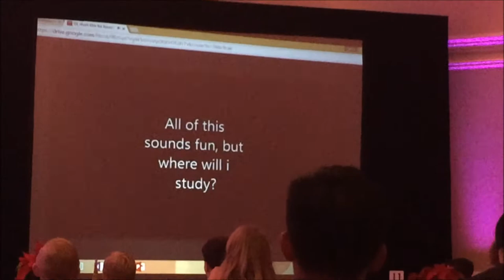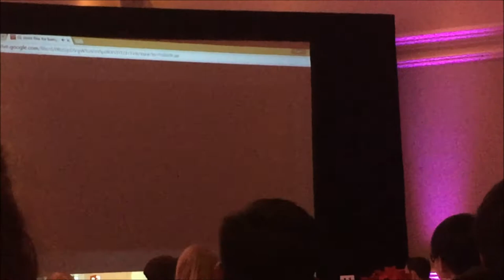Victoria VaVa || Vlog || Winter Banquet 2015 GLCHS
維多利亞黎喇!